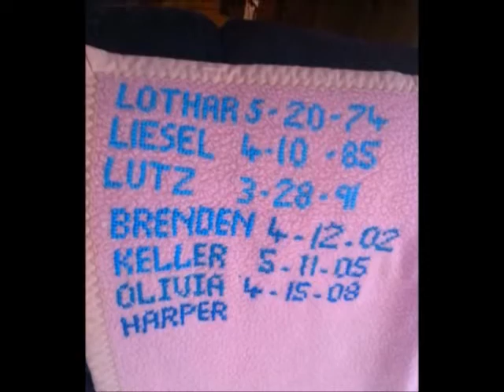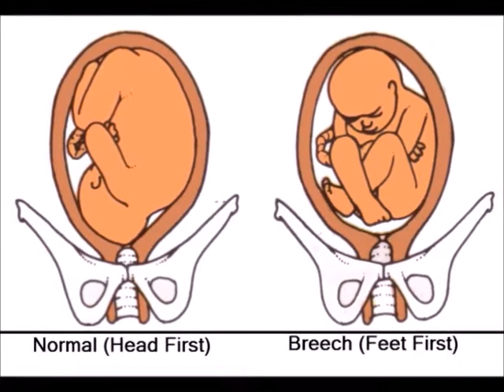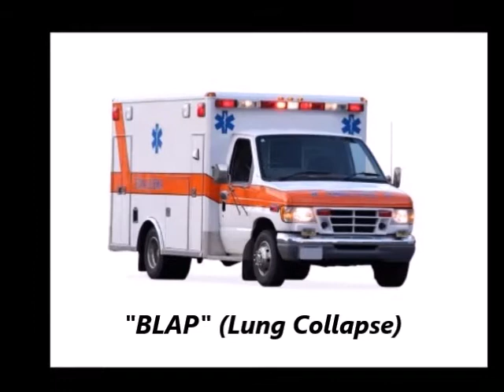♥Our Three Best Decisions♥ (March 28th)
Lothar, Lieselotte , Lutz